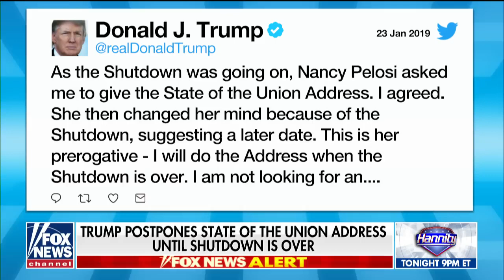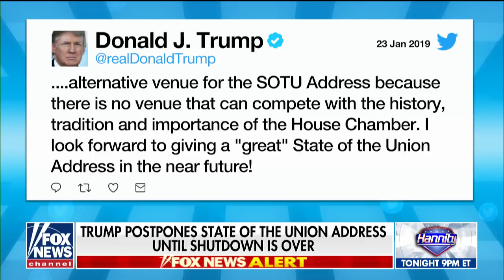Trump Postpones State Of The Union After Feud With Pelosi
January 24, 2019 - President Trump announces his State of the Union address will wait until the government shutdown is over after his plans were blocked by Speaker Pelosi; Kevin Corke reports from the White House.